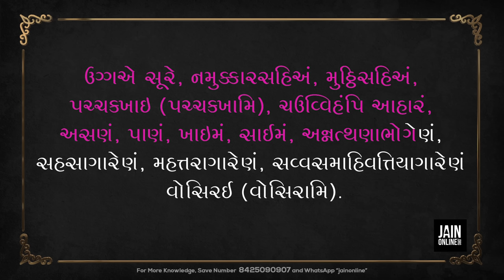Navkarsi | Pachkhan | JainOnline org | Navakarsi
Jain pachkhan. Navkarsi pachkhan.(pachchkhan).. Pachkhan of Navakarsi